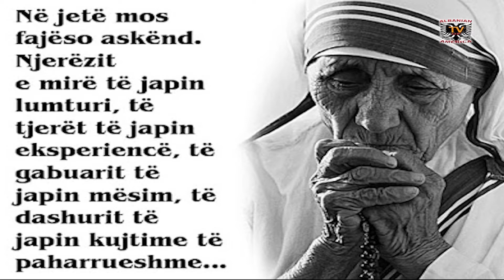GJEK GJONLEKAJ TË REJA PËR SHËNJTËRESHEN NËNË TEREZËN pjesa e tretë 3 3